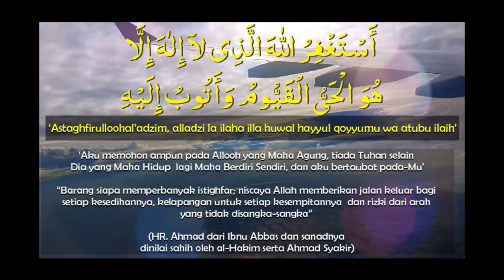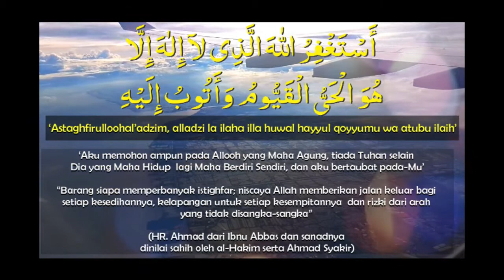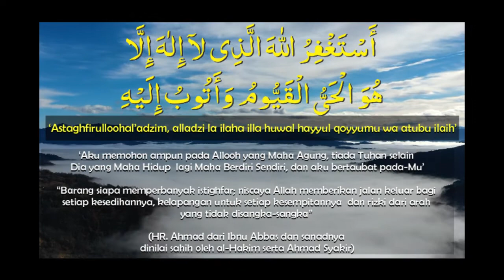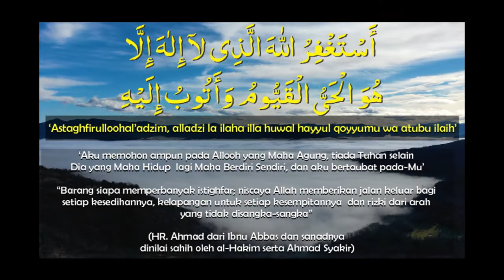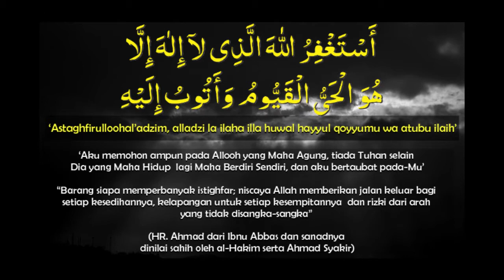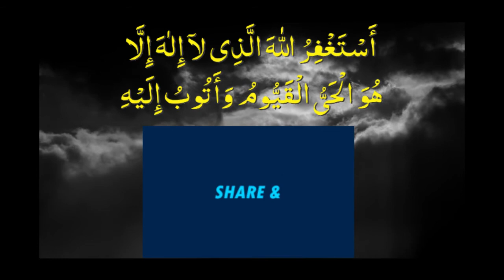Istighfar Taubatan Nasuha - Istighfar 100 X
Dalam bahasa Arab astaghfirullah, yang artinya "Saya memohon ampunan kepada Allah".

Seseorang yang beristighfar berarti ia mengakui eksistensi kehambaannya di hadapan Allooh SWT.

Hakikat seorang manusia adalah sosok tak berdaya dan tak mampu, hina, apalagi gerak-gerik hamba tanpa penyertaan Allah, berarti adalah ucapan, tindakan yang salah dan penuh kealpaan. “Hamba yang beristighfar berarti mengakui tajallinya Allooh dalam Asma’ Keagungan-Nya.

Karena Pengampunan Allah itu manifestasi dari Kemahaagungan-Nya,” orang yang tidak pernah beristighfar tidak pernah mampu memasuki maqam fana’ apalagi tahap al-Baqa’. Yaitu Penyaksian Keabadian Ilahi dalam Keagungan-Nya.

Mengenai keutamaan membaca istighfar, seperti termaktub dalam hadist riwayat berikut ini:
طوبى لمن وجد في صحيفته استغفارا كث
Thuuba liman wajada fii shaifatihii istighfaron kastiiron

Artinya: “Berbahagialah bagi orang yang mendapati dalam catatan amalnya penuh dengan istighfar” (HR. Al Baihaqi, Imam Ahmad dalm Az Zuhd dan Dishahihkan Syaikh Al Albany. Shahih Al Jami’ no. hadits 3930).

Istighfar dalam filosofi Islam seperti terdapat dalam Ensiklopedia Tasawuf Imam Al-Ghazali halaman 204, yang bermakna seseorang yang selalu memohon ampunan atas kesalahan dan terus berusaha untuk menaati perintah Tuhan dan tidak melanggarnya.